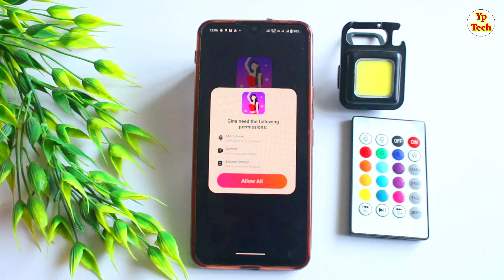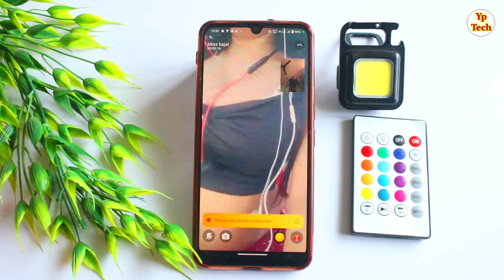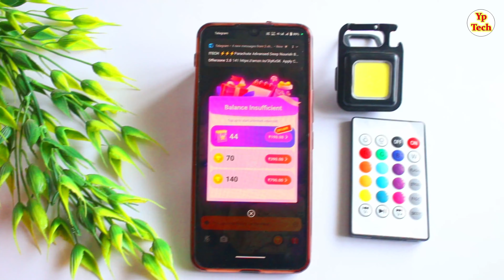Gina App kya hai | How to use gina app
नमस्कार दोस्तों स्वागत है आपके और हमारे चैनल में दोस्तों आज के विडियो  में बताने वाले है की आप

🔶 App Link :-

🔶 Videos Querys :-